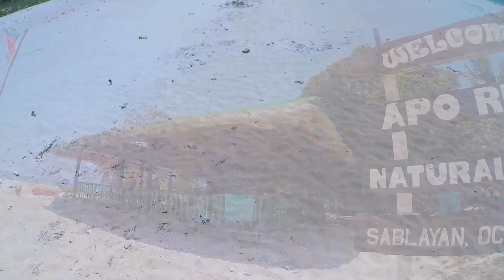Apo Reef 2016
Apo Reef 2016 Adventure March 24-26, 2016